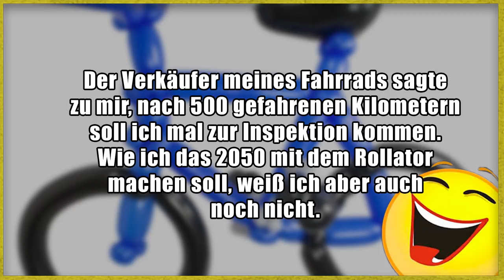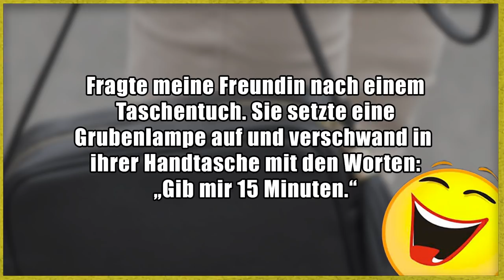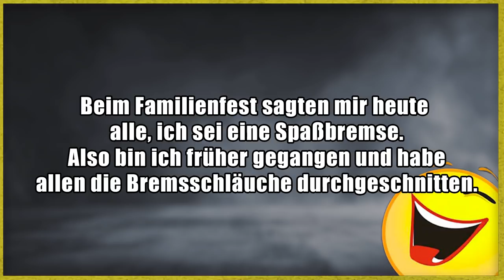Lustige Witze | Folge 259 (mit schwarzem Humor)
Danke an:
Tense!